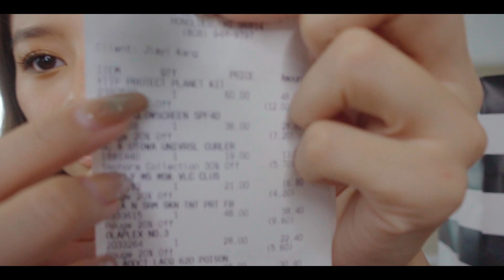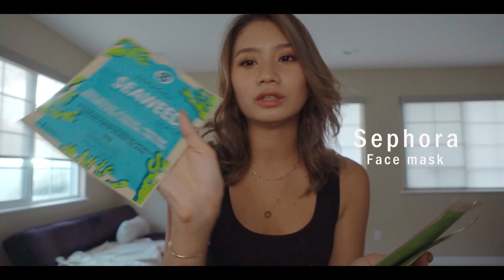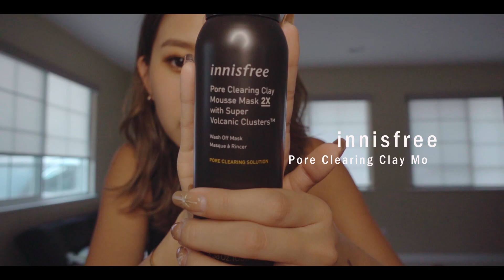【海外コスメ爆買い】最近Sephoraがセールしてたのでまたやっちゃいました。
セフォラって用事ないのに入っては買っちゃう、、魔性だよね。

0:00 オープニング
1:50 Sephoraフェイスマスク
2:20 Sephoraビューラー
3:13 日焼け止め（？）
5:13 リップマスク
5:53 アウトバストリートメント
6:44 ファンデーション
7:53 マスカラ
8:44 ブロウペンシル
9:26 リップ
10:43 毛穴パック
11:40 リップグロス
12:37 スキンケアトライアルセット

■チャンネル挿絵デザイン
Marina